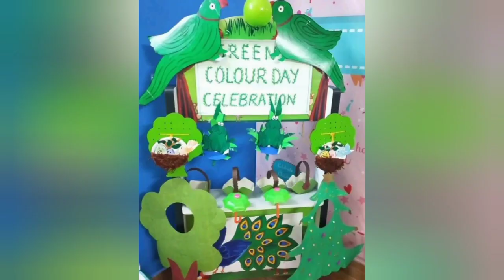KG -Green colour day celebration 2021.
In order to emphasize the importance of green colour, Hidayathul Islam High School conducted  Green colour day for the Pre-primary children on 22nd September, 2021.